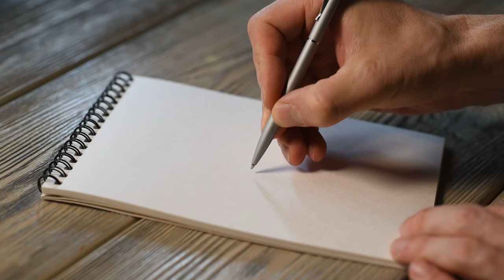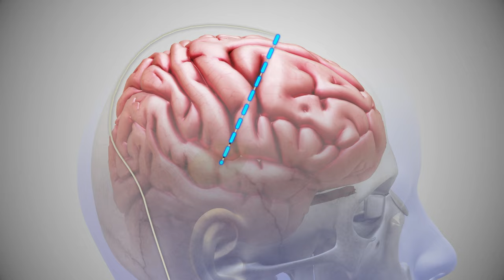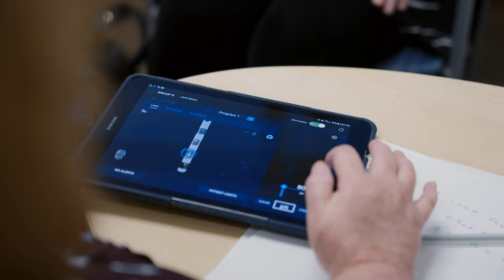Janet and Janis: The Twins Who Tamed Tremor at UF Health | Neurology |DBS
Twin sisters Janet and Janis share everything: a birthday, clothes, friends and a neurologic condition called essential tremor. This condition made daily tasks such as drinking a cup of coffee, buttoning a shirt, writing a letter and eating extremely difficult for them. Janet and Janis went to the Norman Fixel Institute for Neurological Diseases at UF Health for a treatment called deep brain stimulation. Since this treatment, they have been able to enjoy their lives, tremor-free.